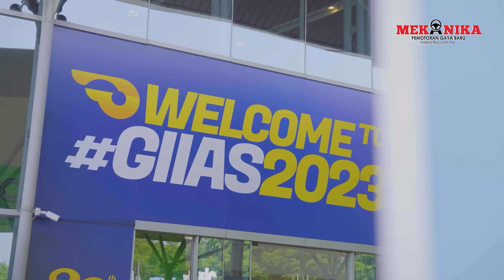MITSUBISHI SUV DATANG LAGI! – XFORCE!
SUV mitsubishi akhirnya kembali. Ya. ini bakal masuk ke pasaran Malaysia tahun depan. Dah lama sangat tak ada ni.
Abg japar berazam untuk kumpul duit mulai esok!

Kredit: